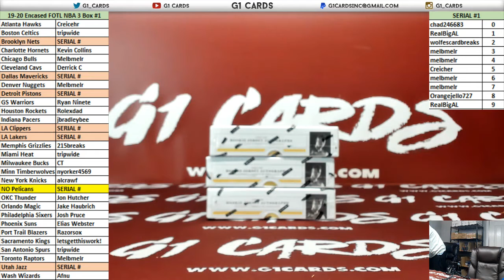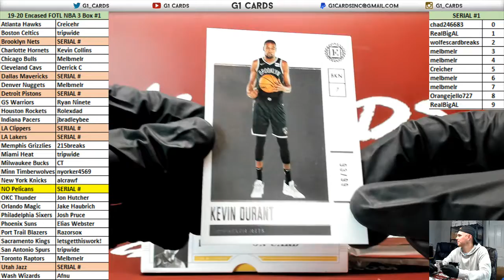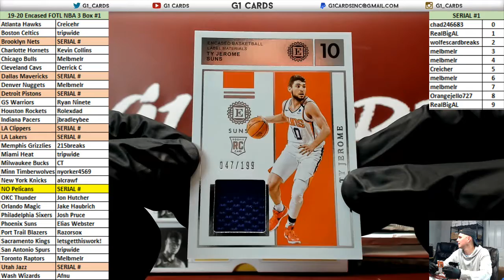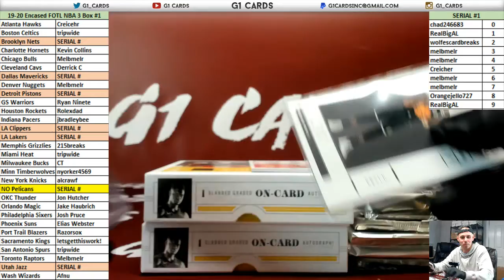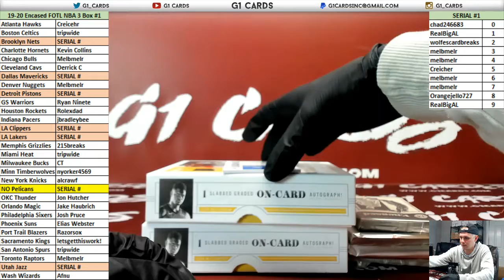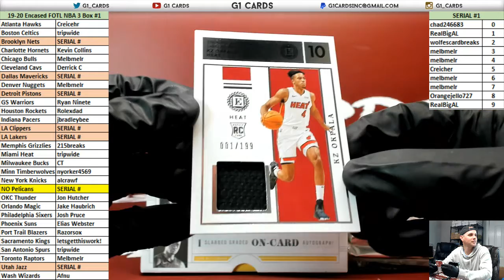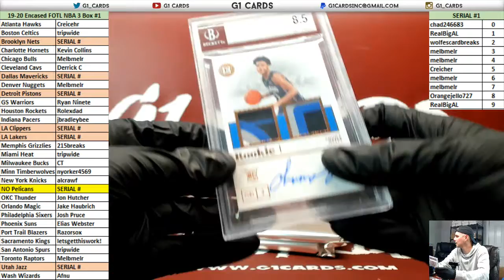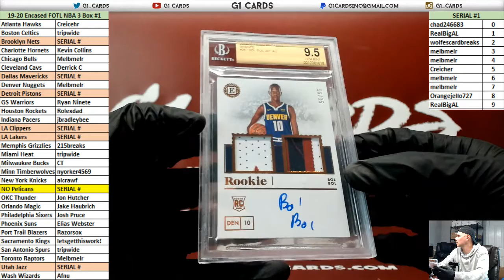2019-20 Panini Encased Basketball FOTL 3 Box PYT #1